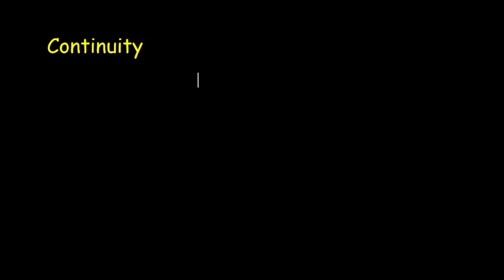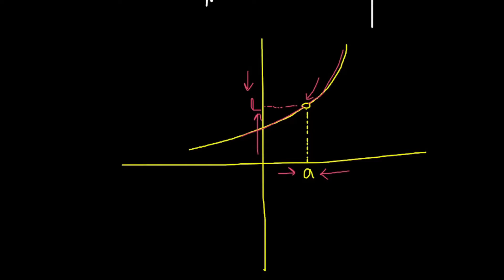Lesson - 13 | Continuity | Limits (Sinhala)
We are planning to do some different things and connect with you all through telegram. As per the first step for that Mentor Universe step into Telegram as well. Catch us there.

අප අපගේ ඉදිරි කටයුතු සදහා ටෙලිග්‍රෑම් ඔස්සේ ඔබව සම්බන්ධකර ගැනීමට සැලසුම් කරමින් සිටිමු. එහි පලමු පියවර ලෙස අපගේ ටෙලිග්‍රෑම් සමූහයට සම්බන්ධ වන මෙන් ඔබට සුහදව ඇරයුම් කරමු.

𝗢𝗳𝗳𝗶𝗰𝗶𝗮𝗹 𝗚𝘂𝗲𝘀𝘁 𝗴𝗿𝗼𝘂𝗽 𝗼𝗳 𝗬𝗼𝘂𝗻𝗴 𝗠𝗲𝗻𝘁𝗼𝗿𝘀
𝖧𝖾𝗋𝖾 𝗒𝗈𝗎 𝖼𝖺𝗇 𝗀𝖾𝗍 𝗍𝗁𝖾 𝗂𝗇𝖿𝗈𝗋𝗆𝖺𝗍𝗂𝗈𝗇 𝖺𝗇𝖽 𝗅𝗂𝗇𝗄𝗌 𝖿𝗈𝗋 𝗈𝗎𝗋
- 𝖳𝗁𝖾𝗈𝗋𝗒 𝖣𝗂𝗌𝖼𝗎𝗌𝗌𝗂𝗈𝗇
- 𝖯𝗋𝖺𝖼𝗍𝗂𝖼𝖺𝗅 𝗐𝗈𝗋𝗄𝗌
- 𝖶𝗈𝗋𝗄𝗌𝗁𝗈𝗉𝗌
- 𝖳𝗎𝗍𝖾𝗌
- 𝖭𝗈𝗍𝖾𝗌
- 𝖡𝗈𝗈𝗄𝗌
𝖸𝗈𝗎 𝖼𝖺𝗇 𝖻𝖾𝖼𝗈𝗆𝖾 𝖺 MEMBER 𝗈𝖿 𝖸𝖬𝖳 𝖺𝗇𝖽 𝗐𝗈𝗋𝗄 𝗐𝗂𝗍𝗁 𝗎𝗌.

𝗔𝘁𝘁𝗲𝗻𝘁𝗶𝗼𝗻.‼️
- 𝖳𝗁𝗂𝗌 𝗀𝗋𝗈𝗎𝗉 𝗂𝗌 𝖿𝗈𝗋 𝖾𝖽𝗎𝖼𝖺𝗍𝗂𝗈𝗇𝖺𝗅 𝗉𝖾𝗋𝗉𝗈𝗌𝖾𝗌 𝗈𝗇𝗅𝗒 𝗌𝗈 𝗉𝗅𝖾𝖺𝗌𝖾 𝖺𝗏𝗈𝗂𝖽 𝗎𝗇𝗐𝗇𝗍𝖾𝖽 𝗆𝖾𝗌𝗌𝖺𝗀𝖾𝗌.
- 𝖥𝗈𝖼𝗎𝗌𝗂𝗇𝗀 𝗈𝗇 𝖤𝗇𝗀𝗂𝗇𝖾𝖾𝗋𝗂𝗇𝗀 𝖺𝗇𝖽 𝖨𝖳